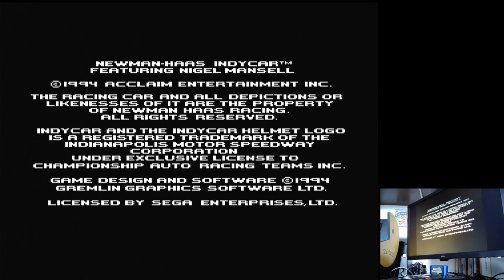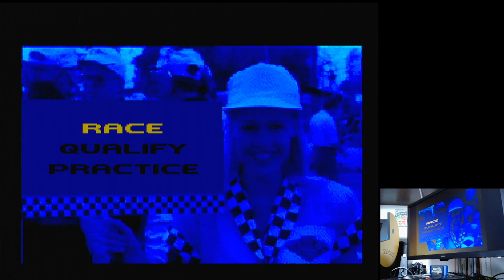Newman-Haas IndyCar Featuring Nigel Mansell Elkhart Lake Simulation Sega Mega Drive hardware PAL